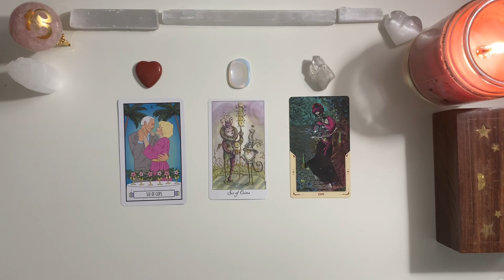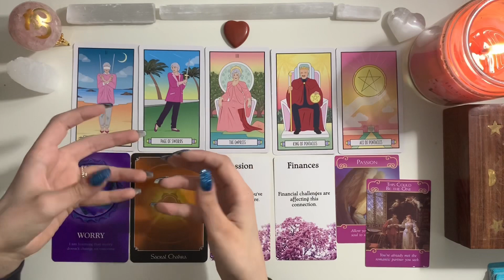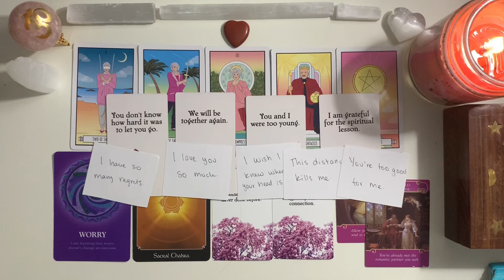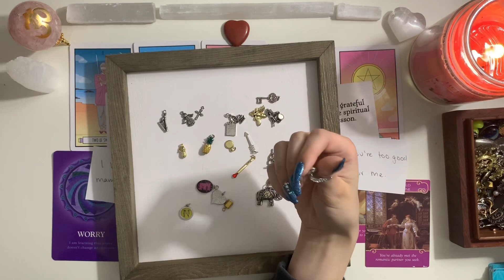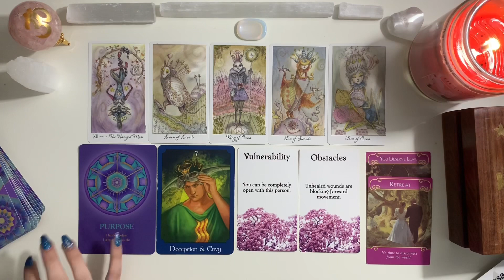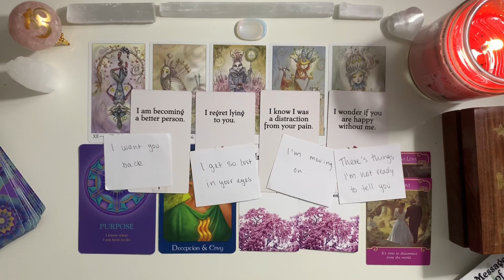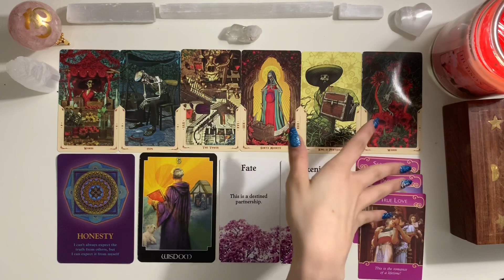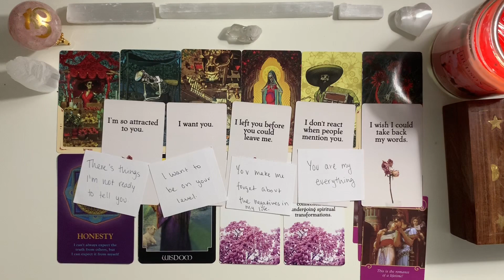ARE THEY YOUR SOULMATE?🤩💘| Pick a Card🔮 In-Depth Tarot Love Reading with Charms✨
Hi friends! Today we are looking to see if your person is a soulmate 🤩 of course there are different types of soulmates and they can be more than just romantic partners, we’re focusing on love soulmate connections for this reading. Also sorry if the readings feel a little scatterbrained, just one of those days I guess! Thank you sm for letting me read your cards and I hope this reading gives you clarity💗

🕐Timestamps🕐
❤️Pile 1: 1:03
🌈Pile 2: 29:10
🤍Pile 3: 49:36

Not currently booking, check back later!

👀About Me👀
Madison, 22